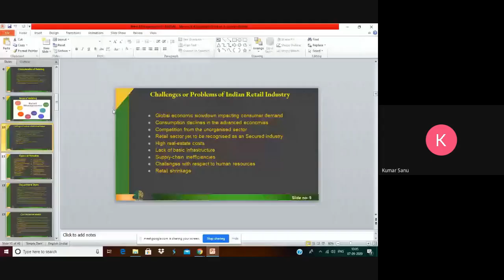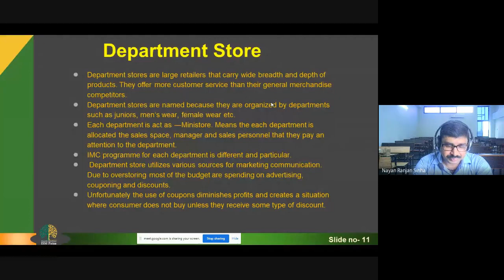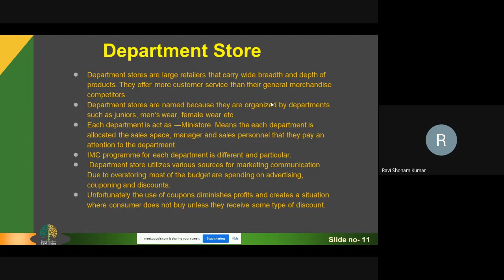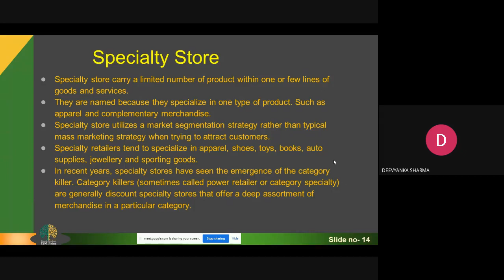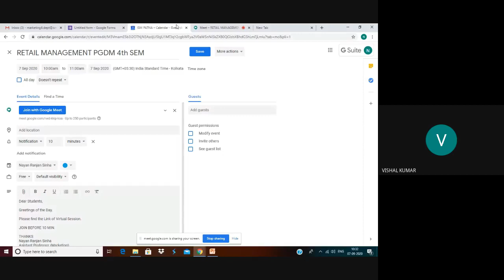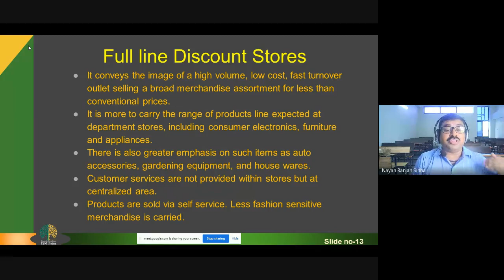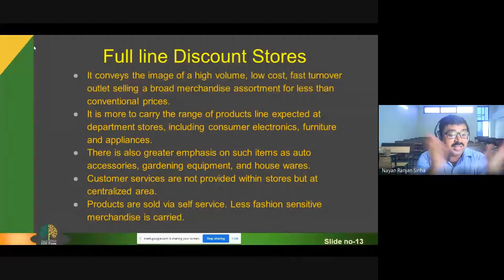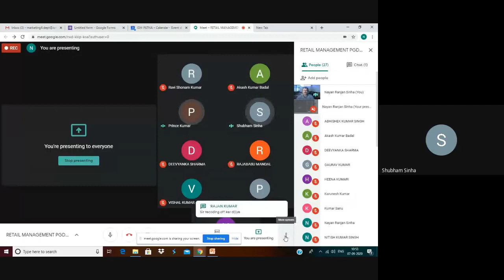SESSION 4 PGDM4TH RETAIL MANAGEMENT REVISION & TYPES 6TH SEPTEMBER